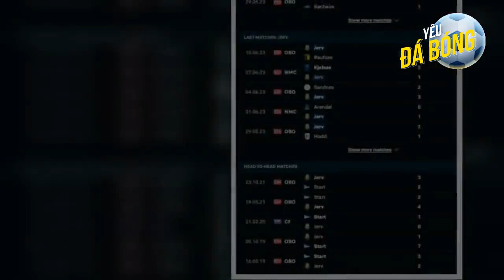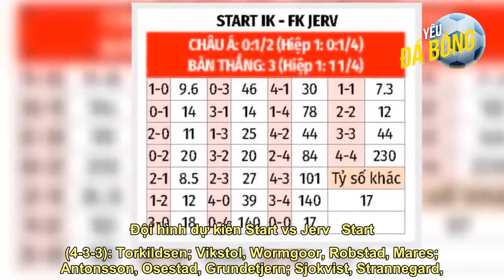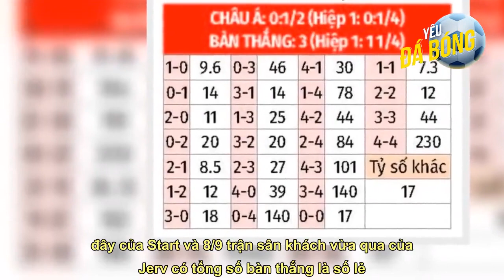Nhận định bóng đá Start vs Jerv, 0h00 ngày 24/6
Nhớ Theo dõi kênh youtube để xem nhiều video hơn nữa nhé Phân tích phong độ Start vs Jerv  Jerv đang có phong độ ấn tượng. Họ thắng 5 trong 6 trận đấu gần đây. Họ thi đấu sân khách cũng không tệ với 3 trận thắng, 1 hòa và 1 thua trong 5 chuyến hành quân trở lại đây.   Jerv cũng giành thắng chiến thắng trong cả 2 trận đấu vừa qua trước Start. Trong 2 trận đấu ấy, họ đều ghi được từ 3 bàn thắng trở lên.   Trong khi đó, Start gần đây thi đấu rất tệ. Họ thua liên tiếp 3 trận gần đây. Do vậy, nếu đội chủ nhà phải nhận thất bại trước Jerv cuối tuần này thì đó cũng không phải là điều bất ngờ.  Thông tin lực lượng Start vs Jerv mới nhất  Start bước vào trận đấu cuối tuần này với 3 cầu thủ không thể thi đấu vì chấn thương. Đó là tiền vệ Emir Derviskadic, tiền đạo Emil Pedersen và hậu vệ Jesper Gregersen. Đó là những tổn thất lớn đối với đội chủ nhà.   Jerv ở trận này chỉ có một trườn